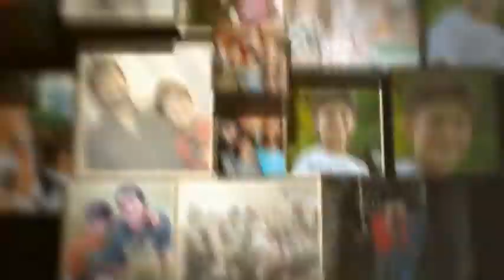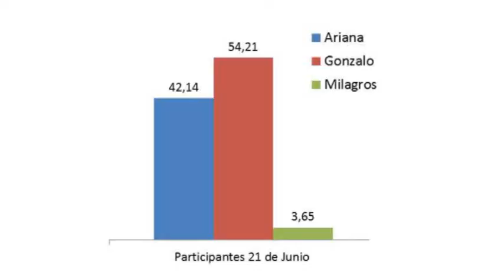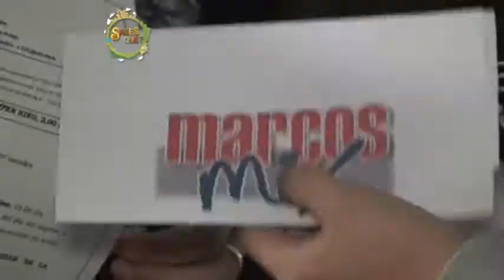SABES QUE 148 28 JUNIO BLOQUE 1